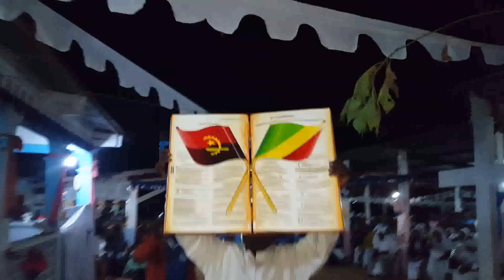KILOMBO NSILULU DE CABINDA A DOLISIE SUITE